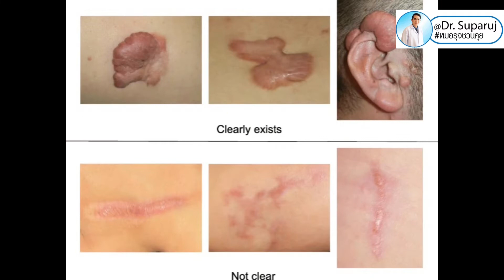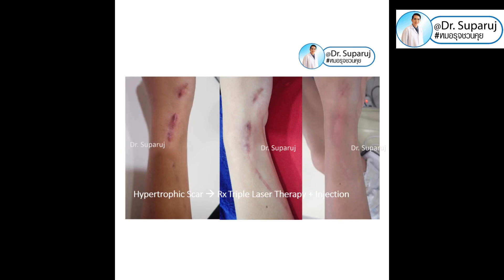📍ทำไมแผลเป็นนูนคีลอยด์ Keloid Scar มีสีแดง ดูแลอย่างไร หมอรุจชวนคุย รักษาแผลเป็นคีลอยด์ Picosecond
📍ทำไมแผลเป็นนูนคีลอยด์ Keloid Scar มีสีแดง และดูแลได้อย่างไร ❓
📍Update การรักษาแผลเป็น จากงานประชุมแพทย์ผิวหนังสหรัฐอเมริกา American Academy of Dermatology Virtual Meeting Experience 2021

✅แผลเป็นสีแดง Red scars ➡️ pulsed dye laser (PDL), intense pulsed light, ablative fractional laser (AFL) (CO2 or erbium)
✅แผลเป็นสีเข้ม Brown scars ➡️ AFL or 1927 nm laser.
✅แผลเป็นสีขาว White scars, or scars with hypopigmentation ➡️ nonablative AFL (NAFL), AFL, AFL with bimatoprost, epidermal harvesting.
✅รอยคล้ำหลังการอักเสบ Postinflammatory hyperpigmentation ➡️ Triamcinolone acetonide
✅แผลเป็นนูน Hypertrophic scar ➡️ Triamcinolone acetonide; 5-flourouracil
✅แผลเป็นบุ๋มยุบตัว Atrophic scar ➡️ Poly-L-lactic-acid (PLLA)
✅แผลเป็นสีขาว Hypopigmented scar ➡️  Bimatoprost

💉นอกจากนี้ยังมีเทคนิคการฉีดสารซึ่งช่วยลดแรงตึงตัวของแผลเป็นนูนคีลอยด์และช่วยลดการทำงานของเซลล์ fibroblast มา update ในคลิปครับ 👨🏻‍💻🧬

American Academy of Dermatology Virtual Meeting Experience 2021; April 23-25, 2021; virtual.

สวัสดีครับหมอรุจครับ👨‍⚕️

แนะนำรบกวนส่งรูปปรึกษา หมอรุจ ก่อนจะดีมากเลยครับ Line: @demedclinic

ฝากติดตามข้อมูลด้าน สิว หลุมสิว แผลเป็น เส้นผม และทุกปัญหาผิวกับหมอรุจได้ที่

หากคลิปมีประโยชน์ถูกใจรบกวนฝากกดหัวใจและคอมเม้นต์เป็นกำลังใจให้หมอนิดนึงนะครับ 👨‍⚕️😉